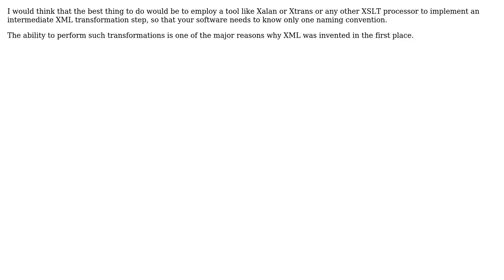Software Engineering: Run a c++ program under lots of different data maps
With thanks & praise to God, and with thanks to the many people who have made this project possible! | Content (except music & images) licensed under CC BY-SA | Music | Images & others | With thanks to user Mike Nakis user Jimmy and the Stack Exchange Network Trademarks are property of their respective owners. You are responsible for your own actions.